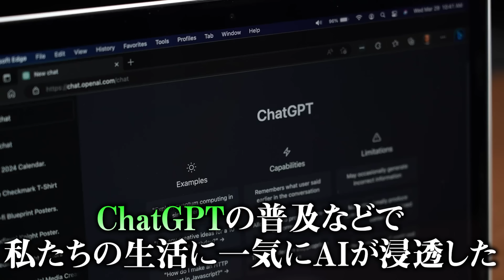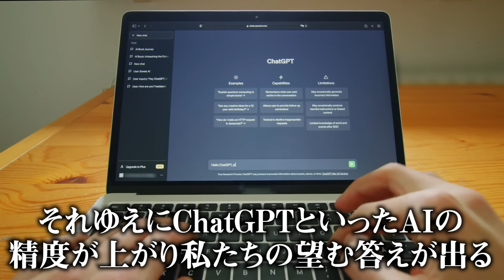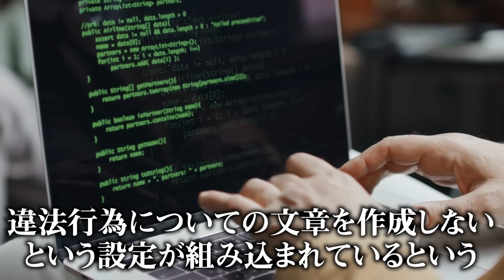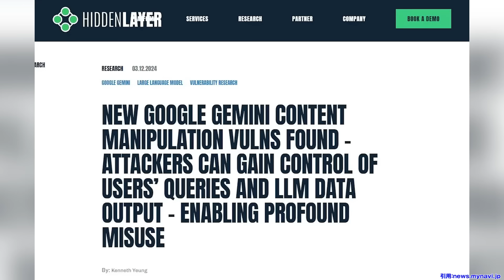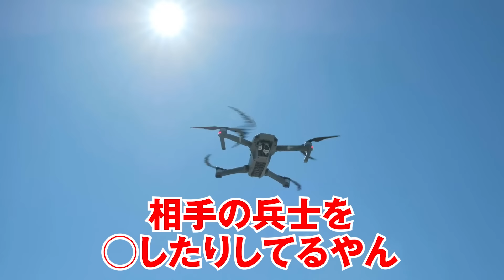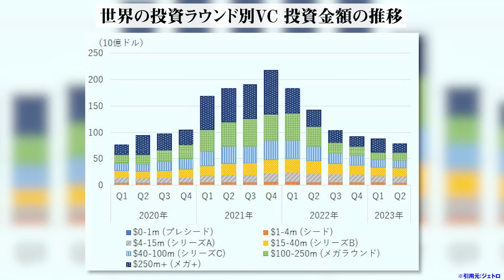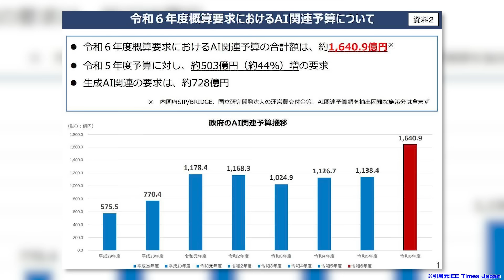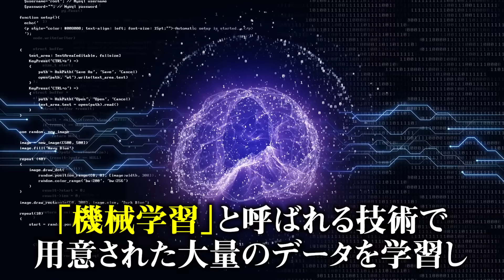日本が侵略される前兆です。世界の裏で起こっているヤバイ出来事【 都市伝説 AI ロケット 】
先日ついに日本でも民間ロケットが打ち上げられる
歴史的瞬間を迎えました。しかし、発射5秒後...
AIによって夢が打ち砕かれることになってしまいました。

▼『シンジラレナイマガジン』スタート！
コヤッキースタジオでは、YouTubeでは語れない都市伝説をWebマガジンで提供しています。
コヤッキー、とーやが自ら執筆した記事に加え、豪華ゲストの連載やインタビューを公開。
月880円で、毎月6が付く日に更新中！会員登録は、こちらから。

▼SNS
◎コヤッキースタジオ公式

 都市伝説 AI 自爆スイッチ カイロス